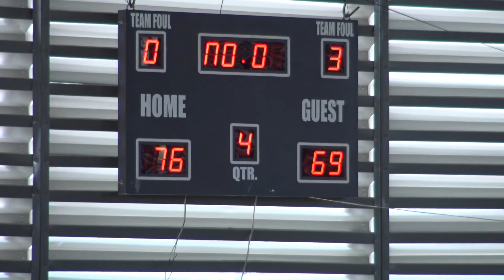Batch 2002 vs Batch 1995 4th Quarter JOSE 2019